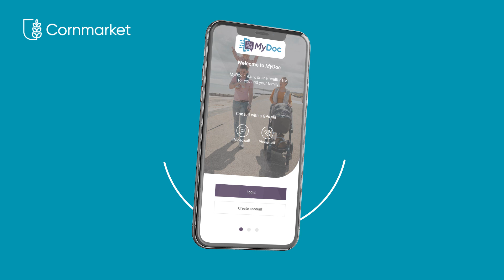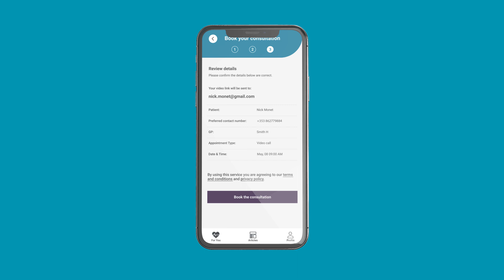MyDoc Rewards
MyDoc is an easy, online healthcare service. MyDoc provides 24/7 unlimited access to GP services via video and phone consultation. This means that you and your family can book free consultations, get prescriptions, sick certs or referrals, where ever you go!

Your 12 months access starts as soon as you receive your ‘Welcome to Rewards' email from Cornmarket.

The MyDoc service can be used by members, their spouse/partner and any dependant family members living in their household.